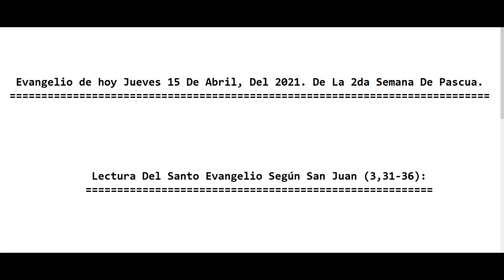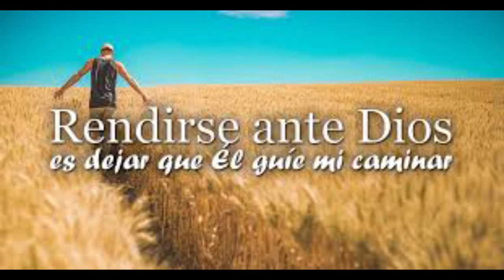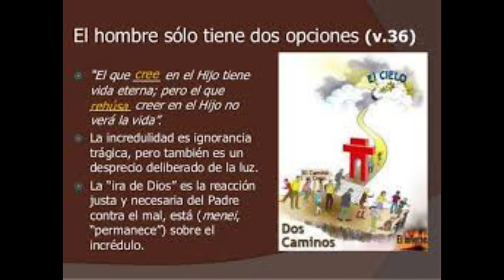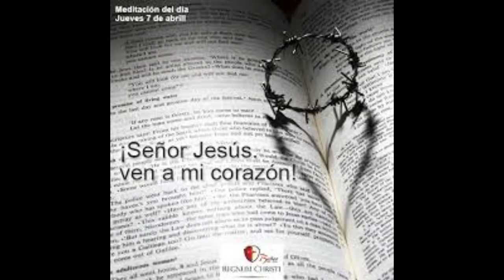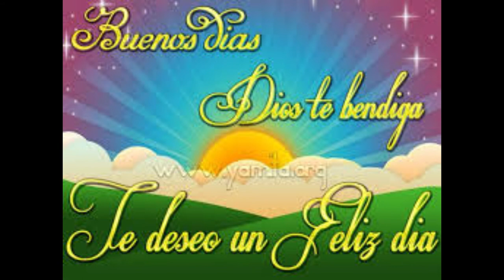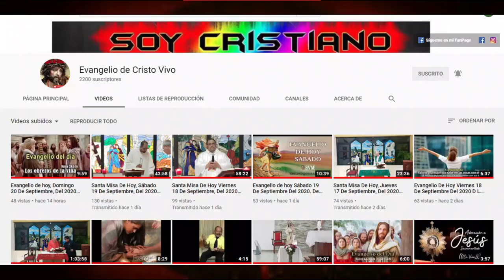Evangelio de hoy Jueves 15 De Abril, Del 2021. De La 2da Semana De Pascua. Con El Padre Alberto.